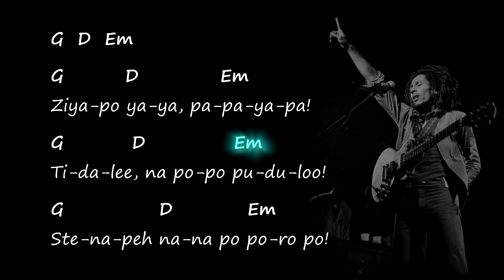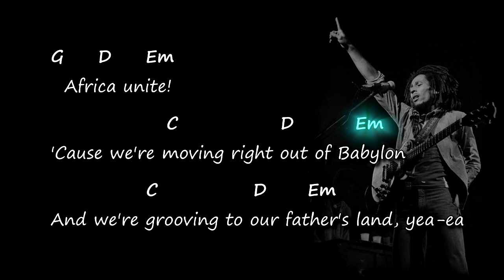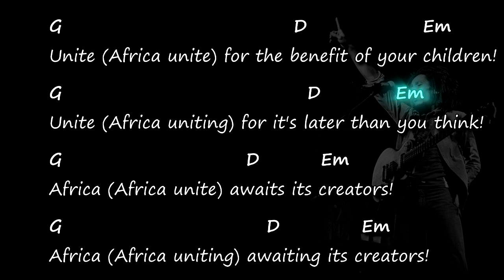Bob Marley - Africa Unite - Chords & Lyrics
Original chords and lyrics for the song "Africa Unite" by Bob Marley
- Chord chart -
- Accurate chords -
- Tutorial -
- Harmony -